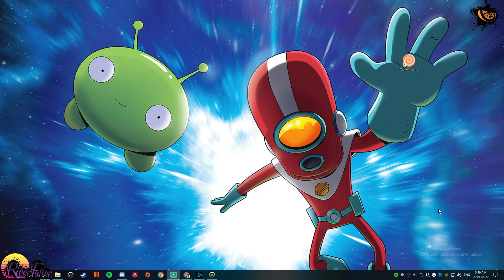best ana gameplay ever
i was teaching the basics to Zan and im playing ana and its too easy. my aim is shit tho dont make fun lol

Like what you see? Wait till you hear what I have to say!